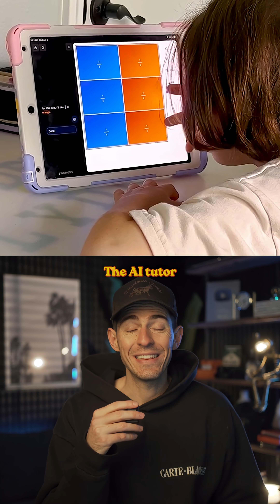This company built an AI math teacher that makes kids want to learn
AI just replaced math teachers.

What you’re seeing are lessons completely generated by AI.

And the crazy part is how happy the kids to use.

The AI makes kids actually WANT to learn math.

This company is called Synthesis.

And kids using it outperform 99.99% of their classroom peers.

That means if you put 10,000 students in a room...

The Synthesis kid beats all of them

The AI tutor is that good.

Now this isn’t just another boring math app.

The AI watches how your kid solves problems in real-time...

And then instantly adapts to their unique learning style.

If they’re struggling with fractions…it adjusts.

If they’re a visual learner…it shows more diagrams.

But here’s the coolest part….

The reason kids are actually excited to use it…

Is because Synthesis gamified the entire experience.

They built multiplayer strategy games where kids collaborate to solve challenges.

So instead of dreading math homework...

Kids are begging to log on and learn with friends.

For less than a dollar a day, your kid gets a tutor that outperforms 99.9% of expert instructors.

And this isn’t just for “typical” learners.

Kids with dyslexia, ADHD, or any learning disability actually thrive with this system.

Because the AI can constantly recalibrate to their exact needs.

There are over 25,000 families worldwide are already using this and their kids are crushing.

So the interesting question is this...

Would you rather have your kid taught by an AI or stick with the same classroom system that hasn’t changed in 100 years?